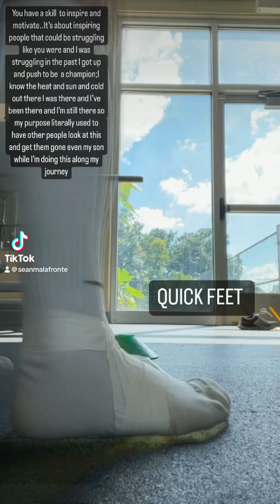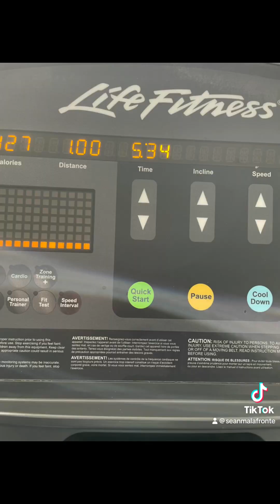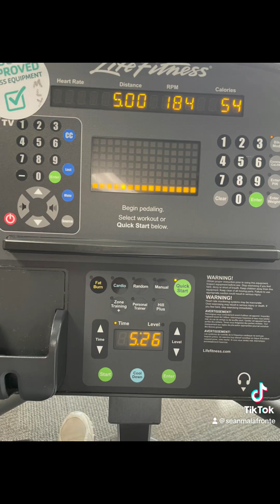SeanMalafronte#Gamesformyson#bestWRIcanbe#IFL#Professionallife#inspire;Hope onamission September 6